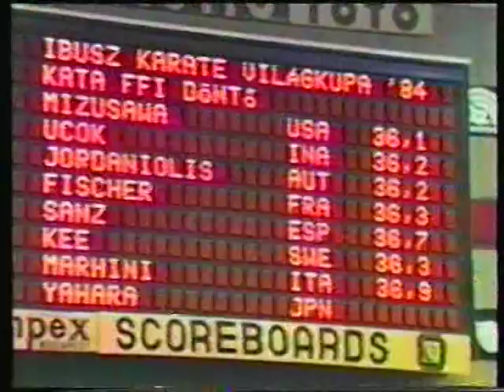Mikio Yahara - Unsu is my life!.mpg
Clip and Interview Mikio Yahara sensei about Unsu